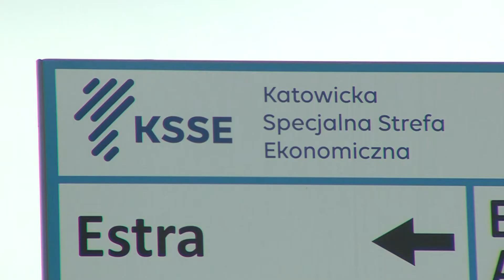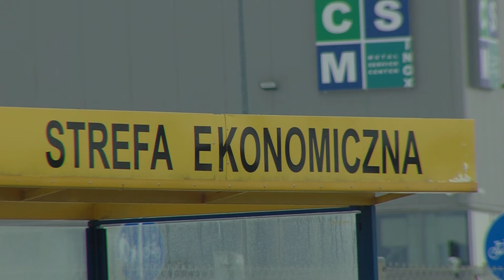Projekt łączący strefę ekonomiczną z autostradą